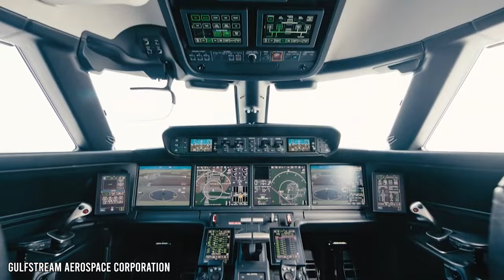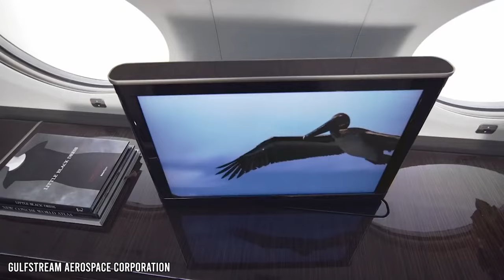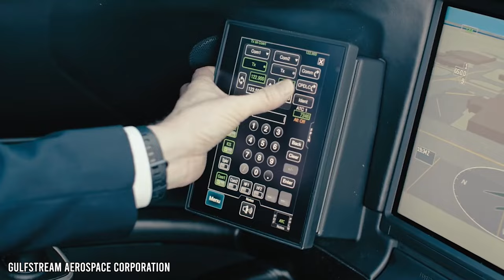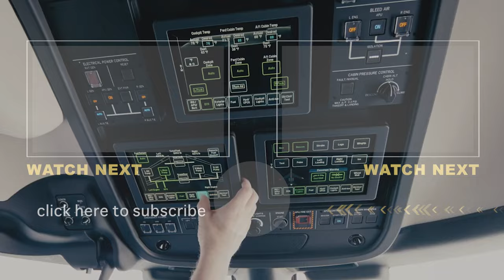Inside Jeff Bezos' $150 Million Plane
Jeff Bezos is so rich that he actually owns two Gulfstream jets. Each G650ER is worth about $75 million, and Bezos uses the planes to travel to business meetings around the world. He also enjoys flying to high-end resorts and exclusive vacation destinations around the world. Bezos’ private jets are incredibly luxurious both inside and out. The G650ER can feature numerous configurations and seat up to 19 passengers - that’s enough space for Bezos and the entire Amazon board of directors. Bezos owns his Gulfstream jets through his holding company Poplar Glen and he stores them in a secure hangar at Boeing Field south of Seattle that’s worth about $5.5 million. His jets are equipped with high-end leather seating and fold-out conference tables. Each jet has a galley with a full kitchen and meal-prep station. Both of his G650ERs are equipped with high-definition TVs and high-speed Internet. Bezos can easily hold a business meeting while traveling across the Atlantic or Pacific Ocean. The G650ER is one of Gulfstream’s finest jets. It’s sleek, pristine, and innovative. Fly-by-wire technology means Bezos can fly in absolute comfort. The G650ER is also extremely safe. It features a Planeview 2 flight deck that increases safety and reduces pilot workload. Every G650ER is equipped with an Enhanced Flight Vision System which allows authorized pilots to land without natural vision in low-visibility conditions. Before he bought his first Gulfstream jet, Bezos was travelling the globe in a somewhat modest $18 million Dassault Falcon 900EX. Here’s a look at Jeff Bezos’ incredible fleet of private jets.

CHAPTERS:
00:00 Intro
00:43 Gulfstream G650 ER
02:17 A Tour Inside
04:38 In-Flight Service
05:13 Traveling Around the World
05:58 Private Jet Upgrade
06:45 Carbon Footprint